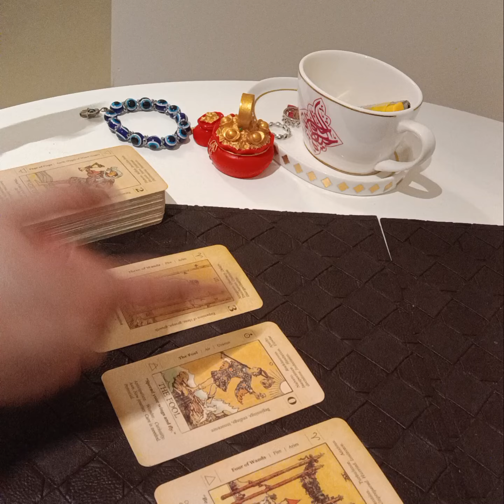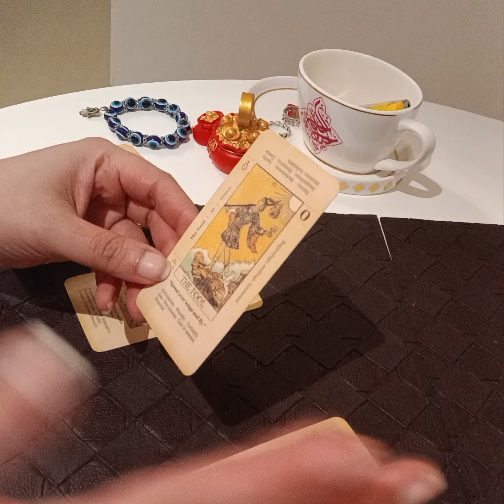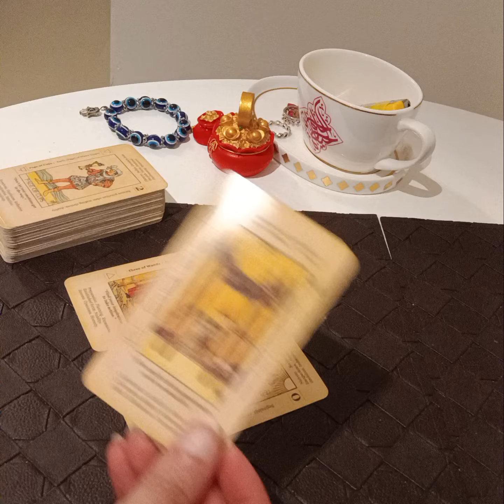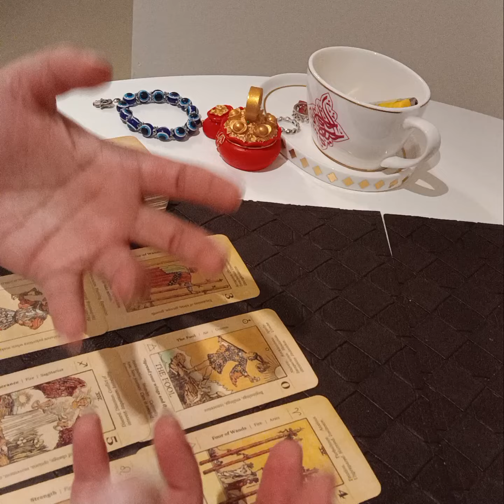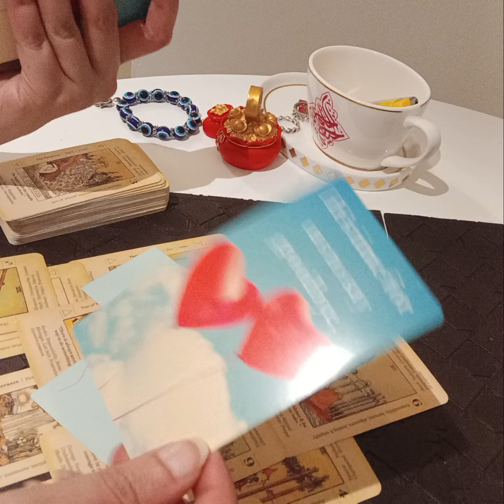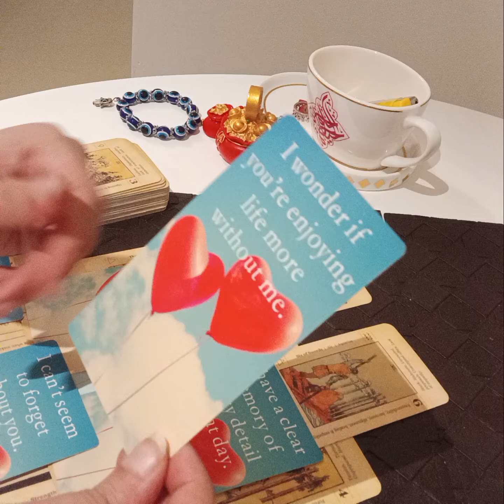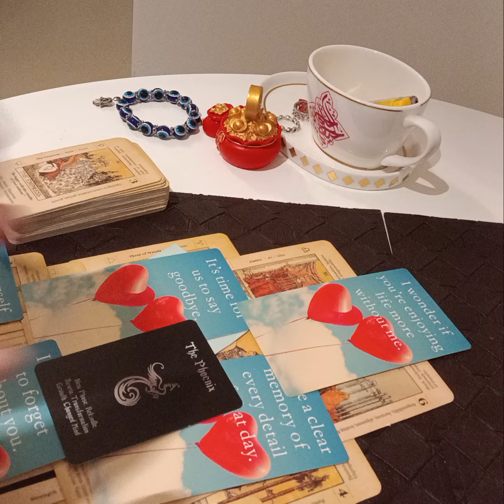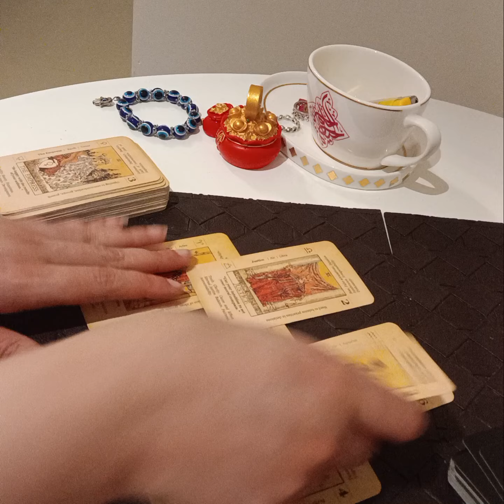Hindi/Urdu : WO KYA SOCH RAHE HAIN APKE BARAY MEIN ? 👩‍❤️‍💋‍👨 JAANIYE UNKE MESSAGES BHI 💌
Services  i  offer :

1- 1 question reading - 35 USD

(5,000 - pkr)

2- 2 question reading - 55 USD

(8,000 - pkr)

3- 3 question reading - 70 USD

(10,000 - pkr)

4- 5 question reading - 100 USD

(16,000 - pkr)

5- Love n Relationships - 100 USD

(16,000 - pkr )

6- 10 Minutes customized  *SPIRITUALLY CHARGED*  affirmations that give 100% RESULTS  - 100 USD

(16,000 - pkr)

7- Consultation and step by step guidance to  MANIFEST  your Dream Desire and Goal.

(50,000 - pkr)

8- Unique Scripting technique to manifest your desire -  80 USD

(13,000 - pkr)

9- Protection from bad influences and energies  - 60 USD

(10,000 - pkr)

10- Removal of Black Magic  - 100 USD

(16,000 - pkr)

(16,000 - pkr)

12- Dream  Interpretation  - 40 USD

(6,000 - pkr)

13- Spiritually Charged Affirmations + Unique Scripting Technique - 150 USD

(25,000 - pkr)

14- Money rituals - 60 usd

(10,000 - pkr)

15- Love Rituals - 100 usd

(16,000 - pkr)

16- Subliminals - 100 usd

(16,000 - pkr)

17- Consultation along with 1 manifestation technique - 100 usd

(16,000 - pkr)

18- Angel guidance - 40 usd

(6,000 - pkr)

19- 5 Minutes Guided Meditation - 50 usd

(8,000 - pkr)

20- 5 Minutes Affirmations - 50 usd

(8,000 - pkr)